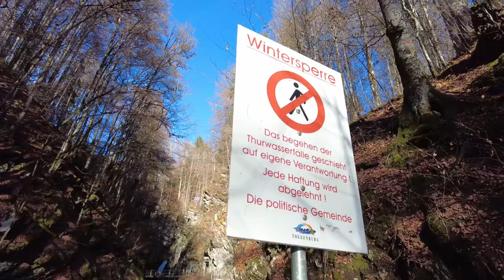Moni's Magical Vlog - Ausflug in die Berge - Wasserfall in Unterwasser und Chäserrugg!